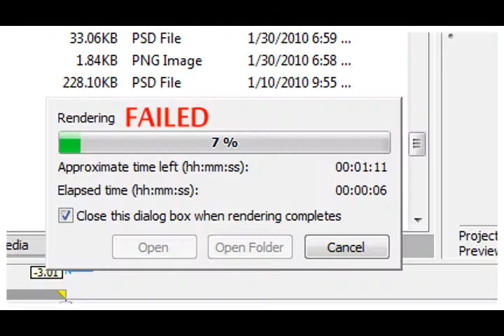[1oo Sub Speshul] Short MMV; Little Wonders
FOURTH FUCKING TIME REUPLOADING.
I swear, YT hates me.
It won't even let me dispute the audio copyright.

Anyways,
Yah.
Well...